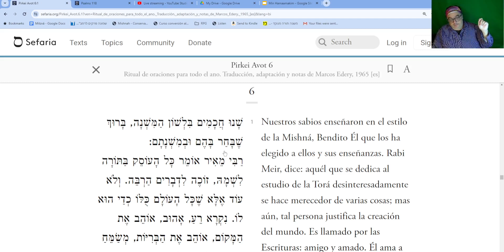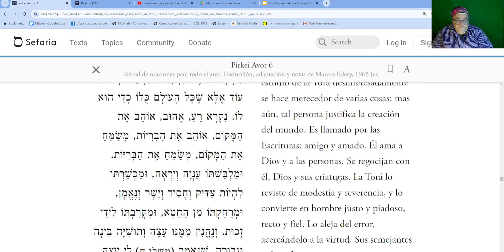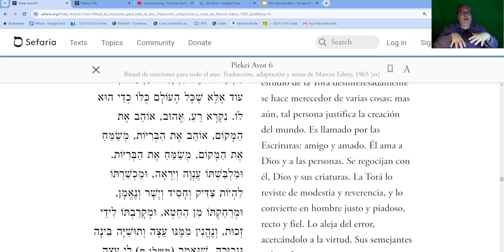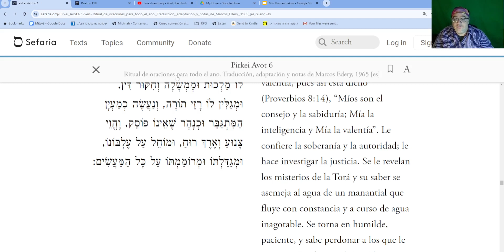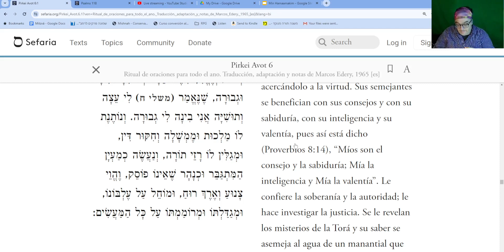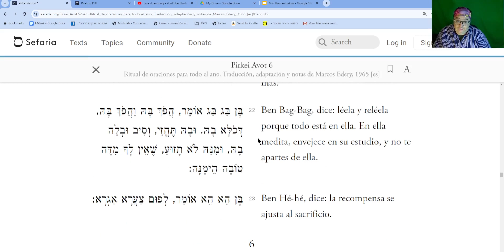Pirké Avot 6.1: Los beneficios de la Torá según Rabbí Meir